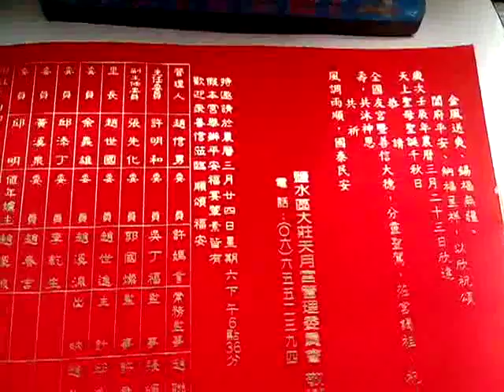VID 20150113 050529舊文物 台南鹽水大莊天月宮媽祖廟恭賀聖誕的活動文宣